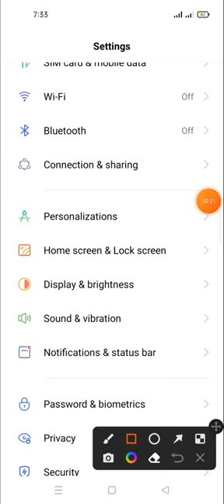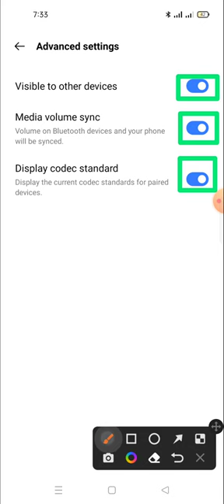bluetooth not connecting in mobile | bluetooth connection problems